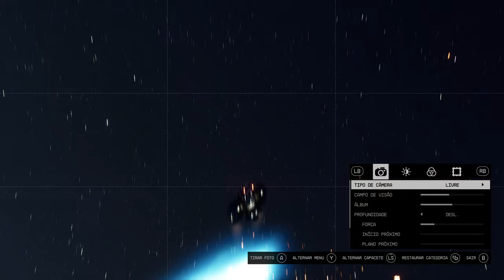Starfield 4K/HDR/DXR/FreeSync Premium Pro/60FPS✔ No HUD - Ajudando Lopez PT 2 On Xbox Series X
Antes de ir em busca de um novo pedaço do Artefato, Sarah decide ajudar Lopez a consertar os satélites da sua família.